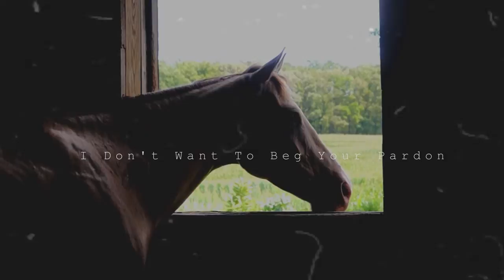Winter Stole Summer's Thrill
[The Road Is Weary]
HD!
So i love this song and have been wanting to edit to it for a bit. So here it is, mostly with clips of when i bought Romeo home. Gosh this horse makes me so so happy.